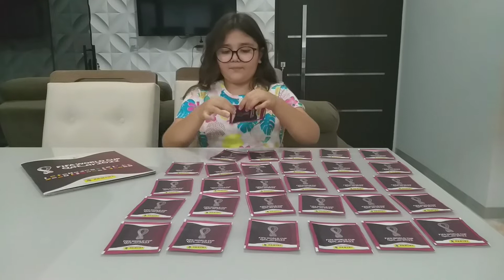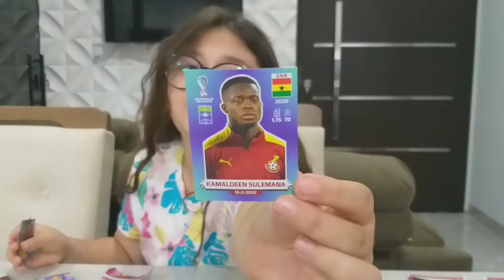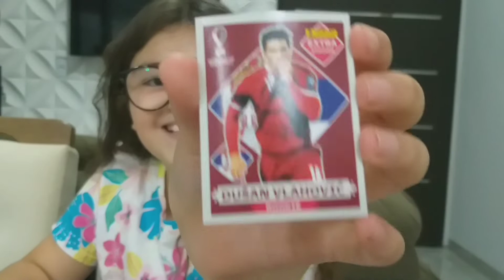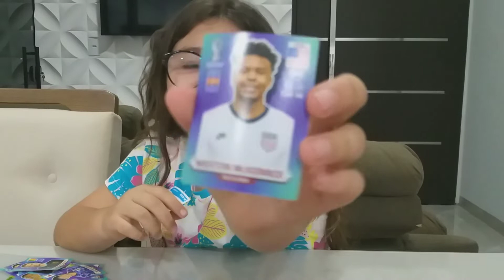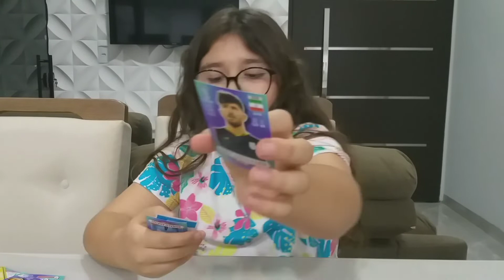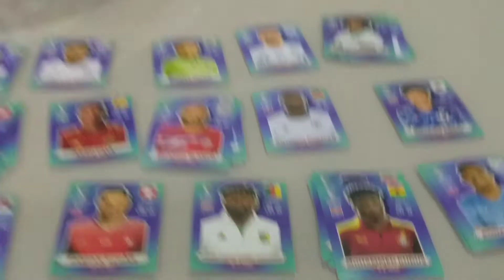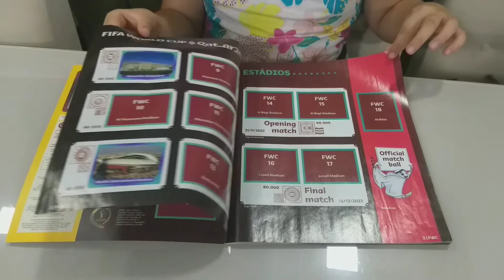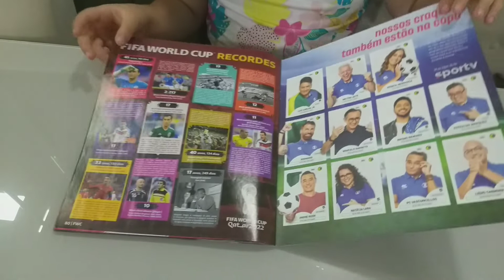ELA PASSOU A NOITE ABRINDO FIGURINHAS DA COPA DO MUNDO QATAR 2022 - PANINI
Manu passou a noite abrindo pacotes de figurinhas da copa 2022 Qatar da Panini.

Vem conferir